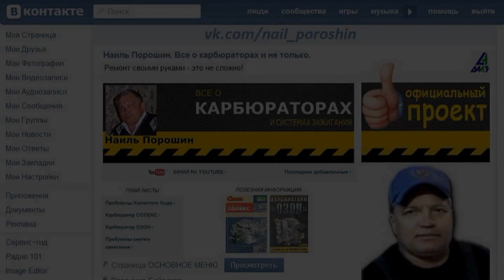Бывает, что жиклер не вынимается. 73-Cолекс на AUDI B90!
Очередная  иномарка  Ауди  оснащенная  карбюратором  Солекс  производства   ДААЗ  21073    с двигателем    объемом  2,3  литра  Показаны  некоторые  повседневные  нюансы  разборки  и ремонта